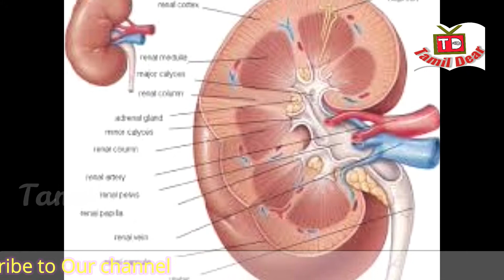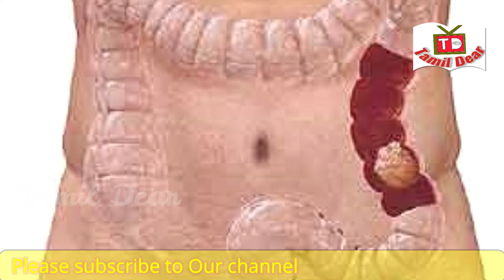கோடை காலத்திற்கு ஏற்ற நீர் சத்து நிறைந்த தர்பூசணி பழம் | Watermelon Benefits in Tamil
In the summer the water is full of watermelon and the kidneys work better and prevent urinary tract infections like water intake and urinary tract. All the toxins of the body can be excreted in the urine.
During the summer the body's water exhalation leads to reduced water flow in the blood and decreases blood flow. Watermelon fruits are consumed in the blood, and blood circulation changes and gives the body freshness. During the summer, when watermelon fruits are eaten, the body gets cold and removes the body.
Constipation can cause constipation due to reduced dietary fiber, low dosage of the stomach and eating a lot of mashed foods. Therefore, watermelon is a lot of fiber and fermentation and constipation problem solves.
Nutrition is essential for our health and all organs to function smoothly. Minerals, iron, vitamins, lime, phosphorus, calcium nutrients are essential for all of us from time to time we eat watermelon fruits.
Watermelon fruit is very high in citrus fruits. This is the area where white watermelon is white. So eating this white portion of eating and eating can make you lose your liberties.
Watermelon is rich in fiber. Blood pressure is greatly reduced to people who are eating it and prevents heart diseases and infections. Body weight reduction helps weight loss by watermelon fruit.